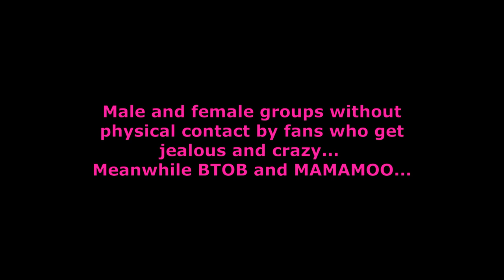BTOB's older members saying goddesses and so beautiful to Mamamoo & Red Velvet